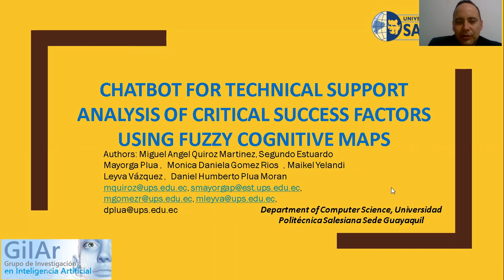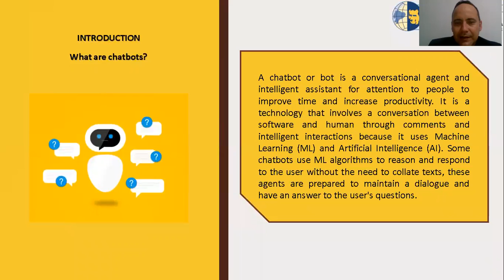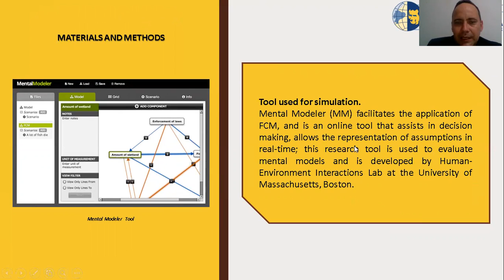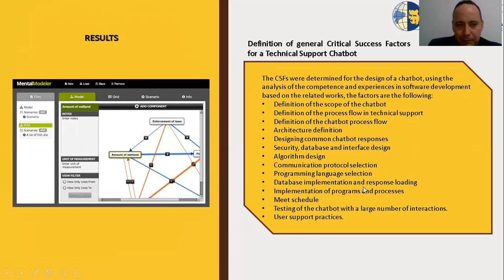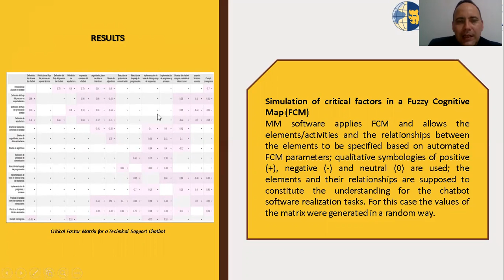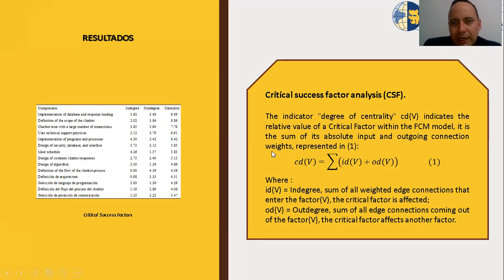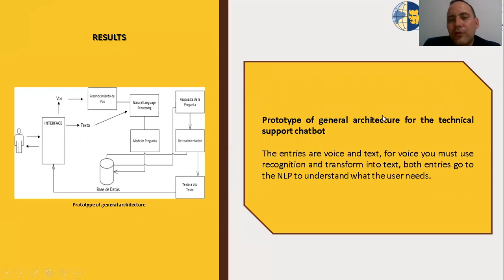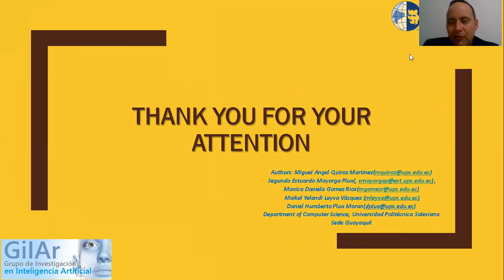Chatbot for Technical Support, Analysis of Critical Success Factors using Fuzzy Cognitive Maps